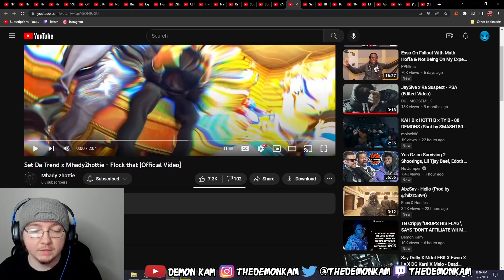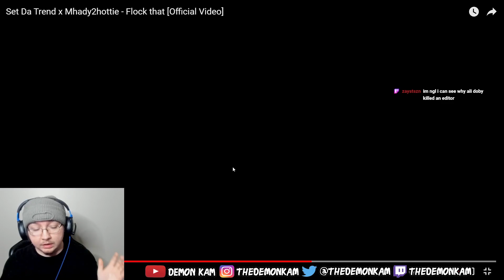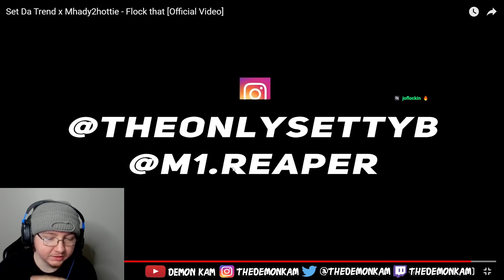Demon Kam Reacts to Set Da Trend x Mhady2hottie - Flock that [Official Video]